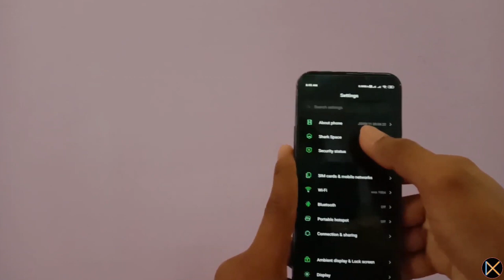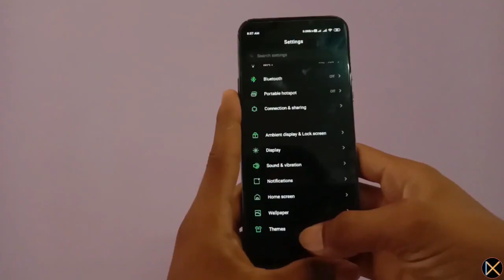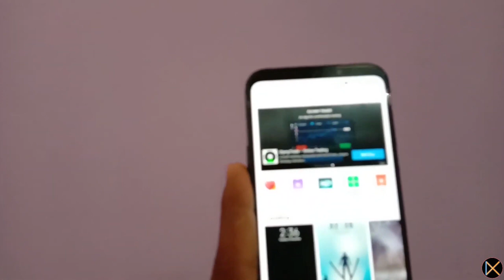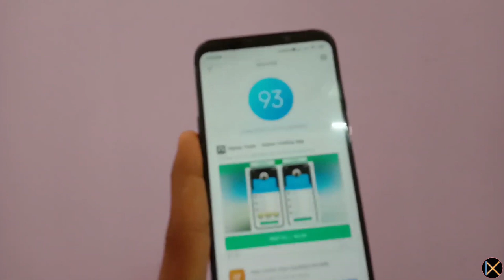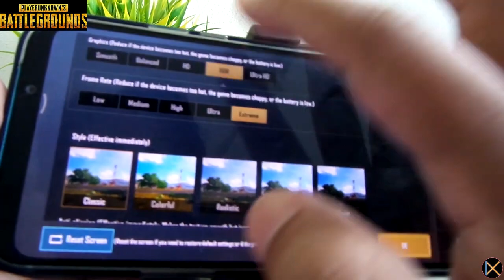Black Shark 2 JoyUI 11 & Android 10 update 🔥 | Testing Gaming Performance ⚡ Still Facing Bugs?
Black Shark 2 Joy UI 11 & Android 10 update 🔥 | Testing Gaming Performance after update ⚡ Major Bugs